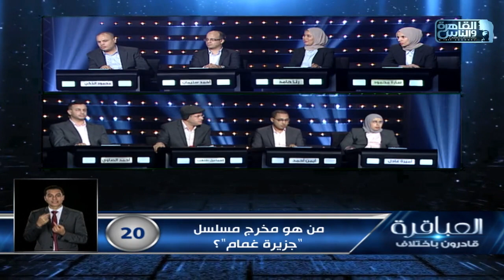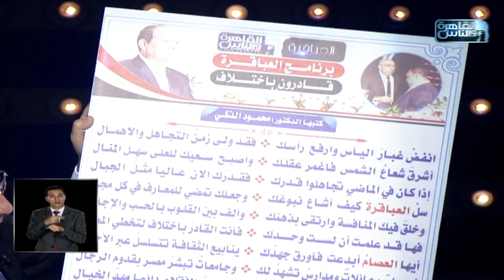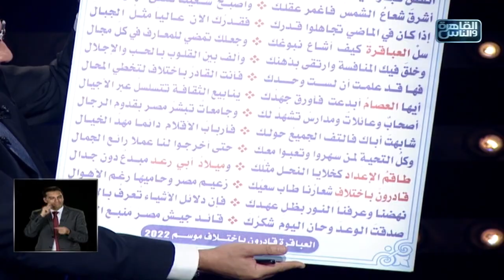العباقرة قادرون باختلاف | الموسم الاول| فريق الرعد وفريق Samurai | المعرفة والفنون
العباقرة قادرون باختلاف | الموسم الاول| فريق الرعد وفريق Samurai | الحلقة 33
 برنامج "العباقرة قادرون باختلاف" مسابقة ثقافية بين فريقين من اصحابنا القادرون باختلاف

كل إجابة صحيحة تعادل آلاف الجنيهات من البنك الأهلي المصري لإعداد المنتخبات الوطنية لاتحاد الإعاقات الذهنية المشاركة في بطولة العالم ٢٠٢٣ - بفرنسا

العباقرة قادرون باختلاف الموسم الاول ..